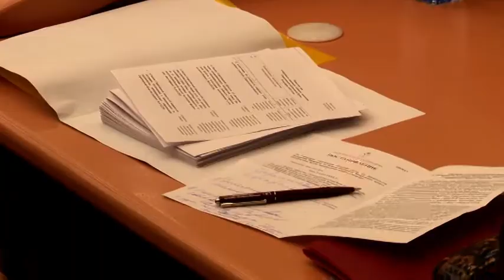Депутаты направят обращение в федеральное правительство по оздоровлению Волги